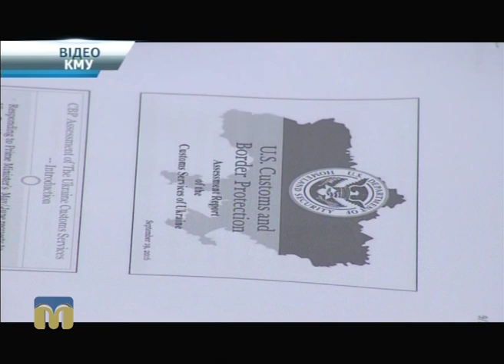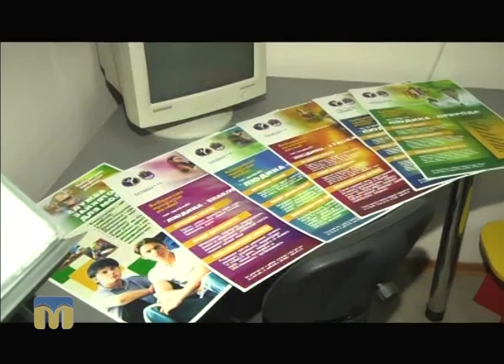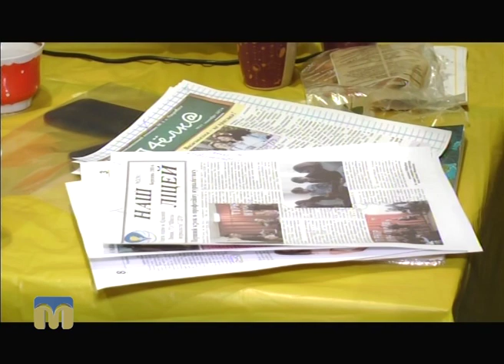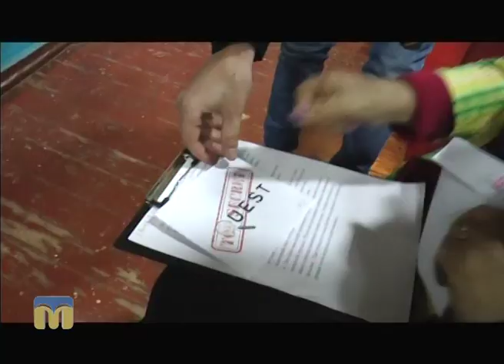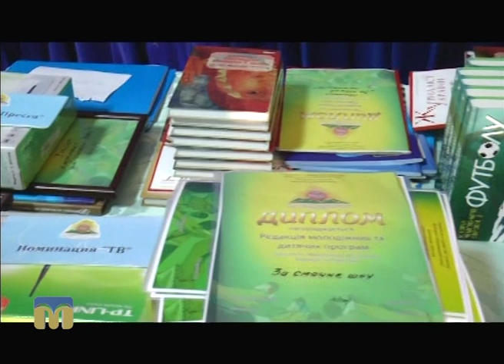Телевізійні новини Миколаївщини 20.09.2016